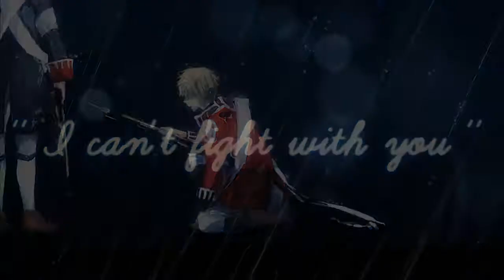「Ｈ✗Ｇ」 Wᴀʟᴋ ᴏɴ ᴛʜᴇ Wᴀᴛᴇʀ ᴛᴏᴏ ☂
_____"Mᴀᴋᴇ Pᴀsᴛᴀ Nᴏᴛ Wᴀʀ"_____
omg I finally uploaded it after the christmas things...
eh - Merry Christmas and happy holidays guys! -huggles-
..everyone did an amazing part!*A*

♥ Parts ♥
Intro: JessyTheMrToasT
1: LavendelStarCatcher || SuFin
2: itsJeynaa || DenNor
3: BakuraGirl1 || TaiwanXJapan
4: Mondkalp || GerIta
5: CaseOfInsanity || Jeanne d'arcXFrance
6: RandomlySimple || BelLiech
7: deathangelheart || Franada
8: BluePandiix3 || UsUk

Song: Ask per pm c: